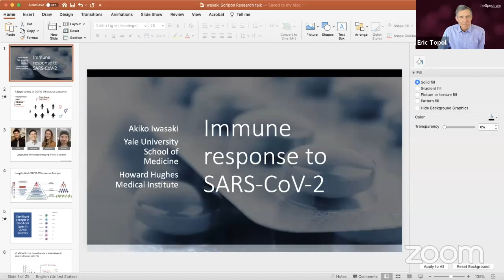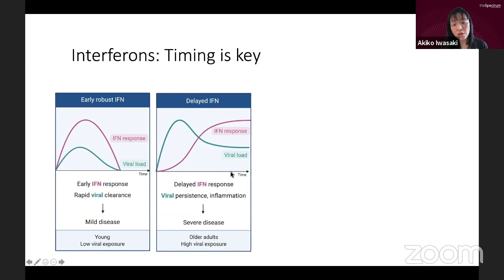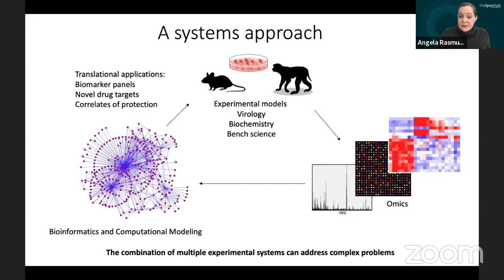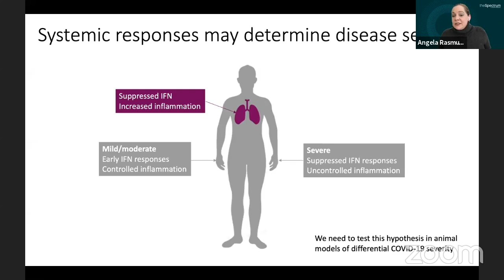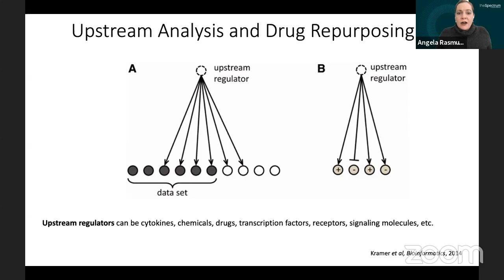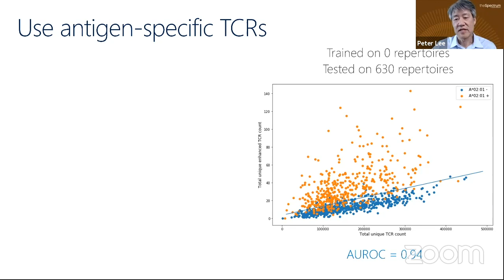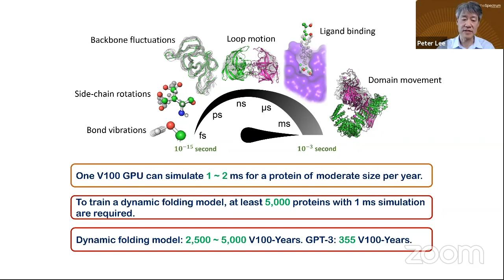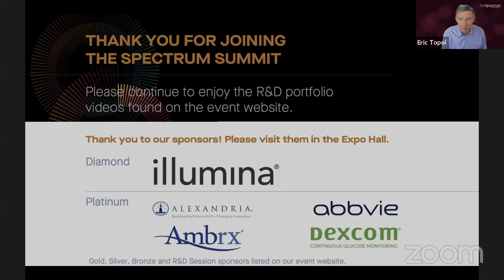Rapid Outbreak Response: Genes, Vaccines and Machines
The world’s response to COVID-19 has brought to light some successful strategies and many areas for improvement in confronting a deadly and contagious pathogen. Reflecting on SARS-CoV-2 and other viral threats, experts dive into the critical roles of genomics, vaccines and machine learning in our ability to rapidly characterize and respond to novel infectious diseases.